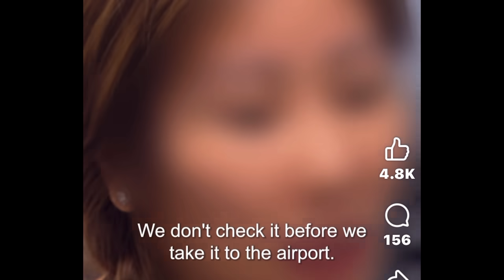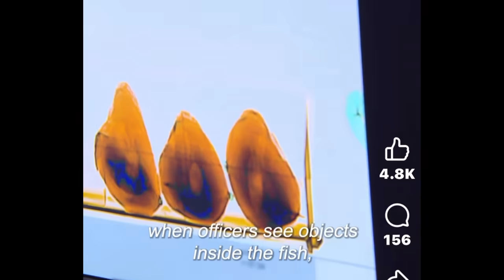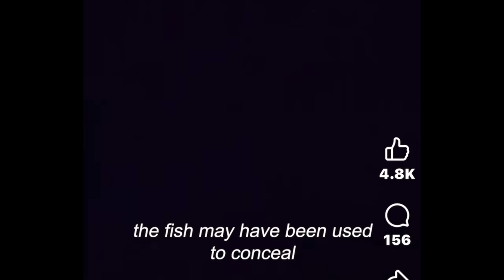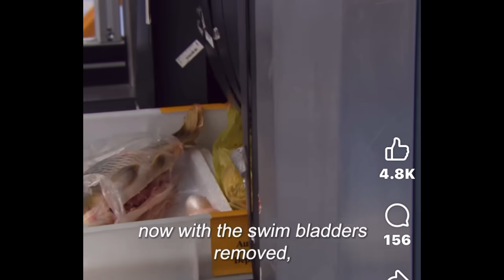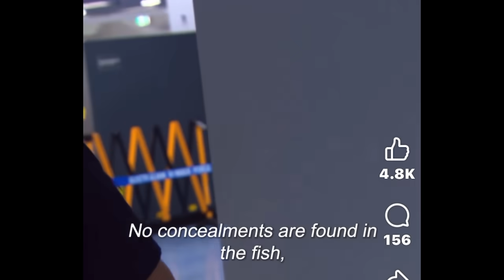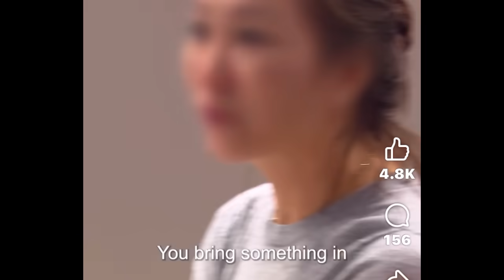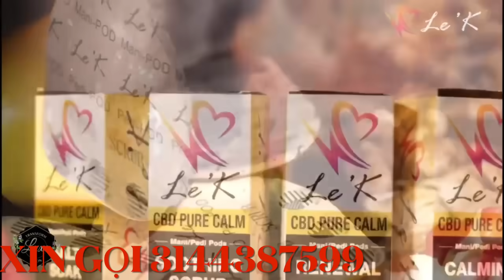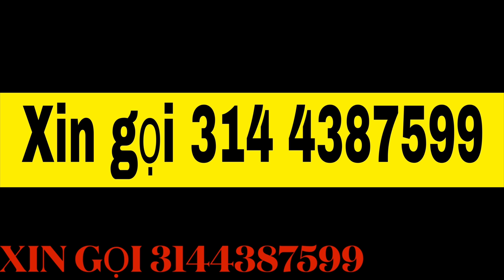Hai Chị gái Việt kiều "khờ" mang cá Tươi bị nghi giấu "Mai Thuý😂"❗️xém ở Tù bên Tây